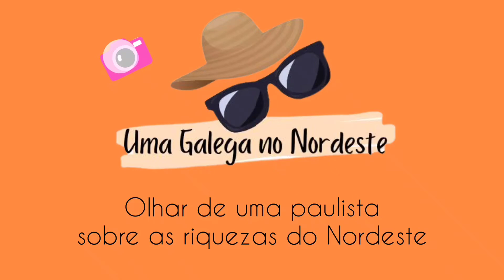Expressões Populares e seus significados.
Expressões Populares e seus significados. Qual a origem das expressões populares? Vc sabe o significado delas? Nesse vídeo trago algumas das expressões mais usadas no cotidiano, sua origem e significado. Expressões brasileiras e outras que tiveram origem bem longe daqui.É muito curioso como nós usamos a todo momento , mas às vezes nem nos damos conta do que estamos falando em forma literal.
Vem comigo matar essas curiosidades e se divertir!